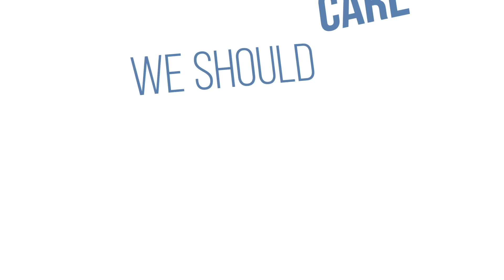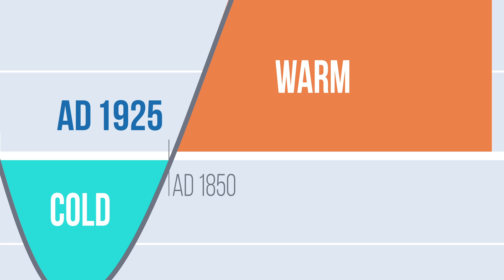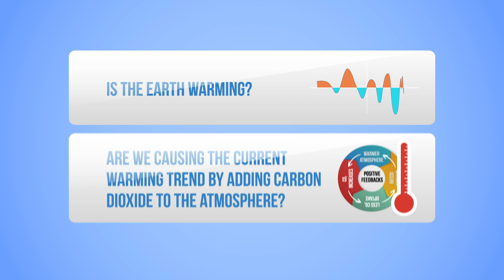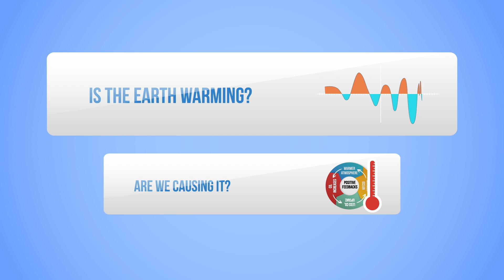How to Talk About Climate Change - Part 1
You’re in a conversation and someone says, “We need to do anything and everything to stop climate change.”

From the global Paris Climate Accord, to demands that we all buy LED lightbulbs, concerns about climate change have shaped government policies and personal choices alike.

We should care about the environment. After all, animals, plants, and human beings all need clean water and clean air to flourish.

So, the next time you’re in a conversation about climate change, remember to look for clarity on the current situation by asking these two questions:

First, is the Earth warming? How do the current warming patterns compare to other times of warming throughout history?
Second, are we causing it? Is the current warming pattern caused by things within our control, or outside our control?

Further resources:

For more on “data recorders” and the history of the earth’s climate, see: Guillermo Gonzalez and Jay W. Richards, The Privileged Planet (Washington, DC: Regnery Publishing, 2004), 21–43.

For more on the differing views of environmental scientists, see: James M. Taylor, “Warming Debate Not Over, Survey of Scientists Shows,” Environment and Climate News (Heartland Institute: February 1, 2007),

For a detailed study of global climate variations in geologic history and the possible causes, see Dennis Avery and Fred Singer, Unstoppable Global Warming: Every 1,500 Years (Lanham, MD: Rowman & Littlefield, 2007).